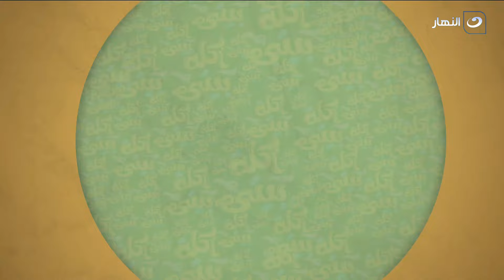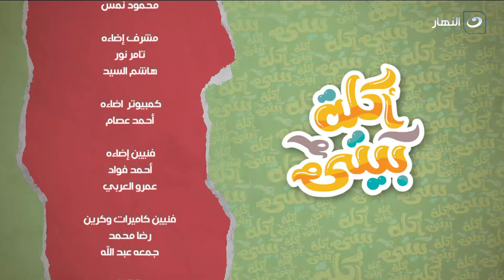أكلة بيتي | الاربعاء 27 مارس 2024 - مبكبكا باللحمة - شوربة البطاطس بالكريمة 😍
أكلة بيتي | الاربعاء 27 مارس 2024 - الحلقة الكاملة
تعرض لنا اليوم الشيف مروة الشافعي في حلقة اليوم طريقة عمل مقلوبة الكبسة ببديل الارز البسمتي و جبنية السميد  😍

00:00 المقدمة
02:27 طريقة عمل مبكبكا باللحمة
10:44 طريقة عمل شوربة البطاطس بالكريمة